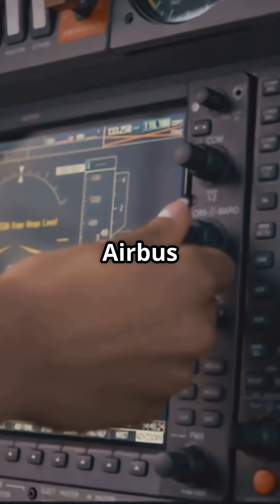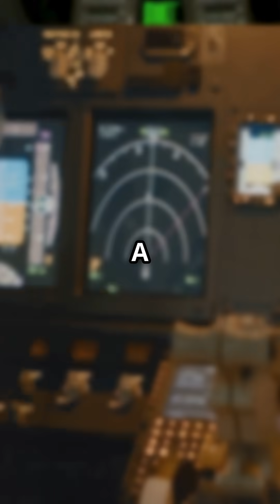Sidestick vs Yoke: Who’s Really Flying the Plane?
Two pilots. Two controls. One cockpit philosophy that changes everything.
Airbus isolates inputs with sidesticks. Boeing links pilots through a shared yoke.